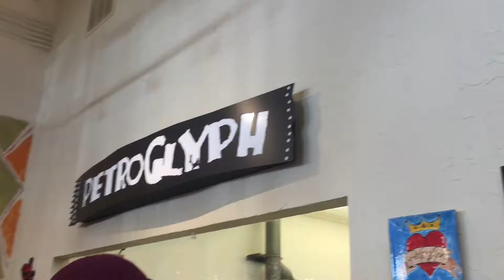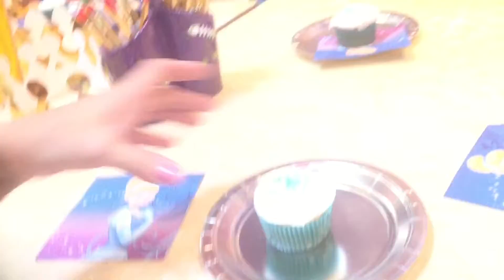We Went To Lauren’s 5th Birthday!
Petroglyph, Roseville CA